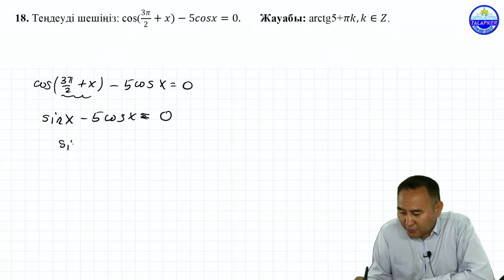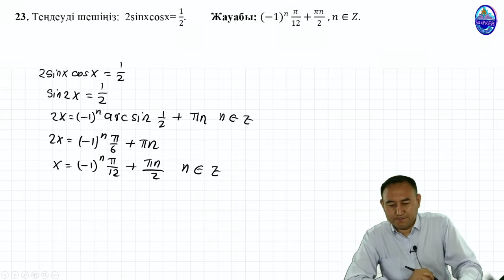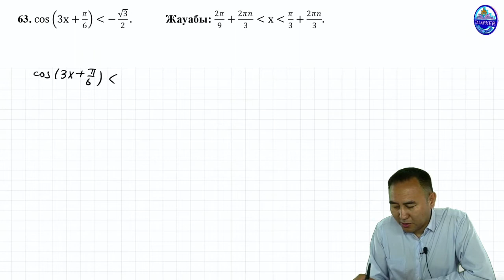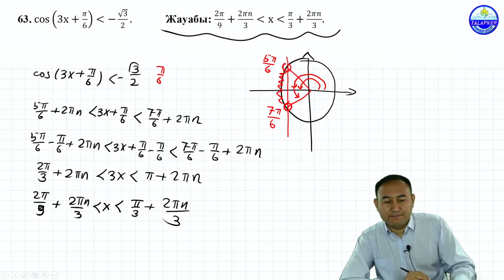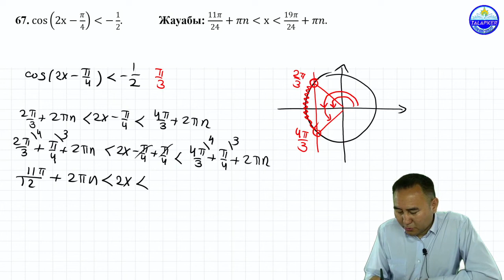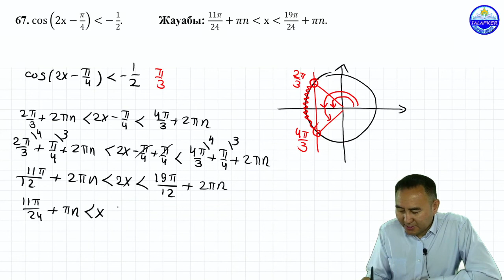Негізгі тригонометриялық формулаларды қолданаотырып теңдеулерді шешіңіз